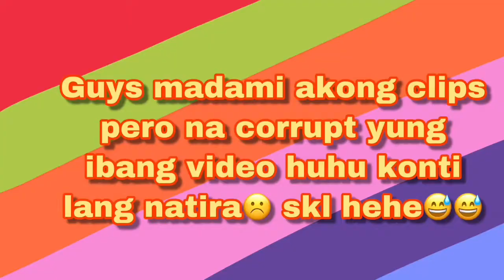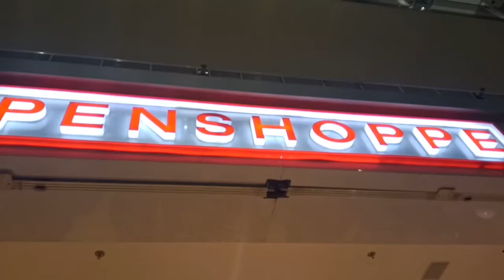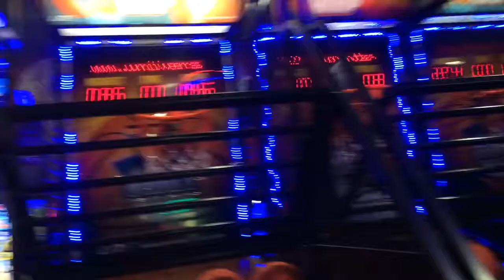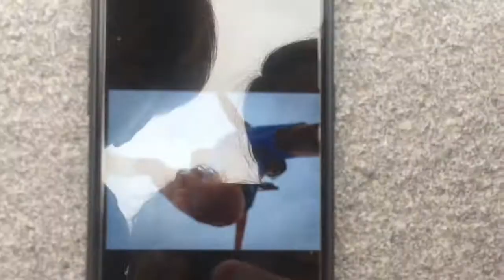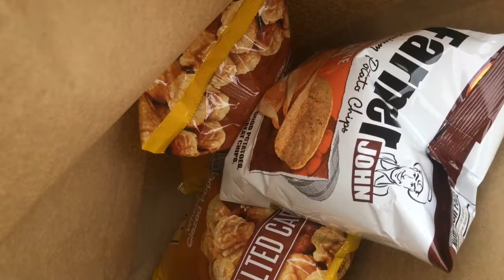What's inside SM City Cabanatuan Philippines I Gala with them!